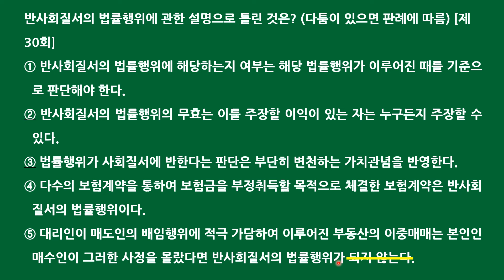공인중개사 민법 자기 전 1문제(5월 14일)